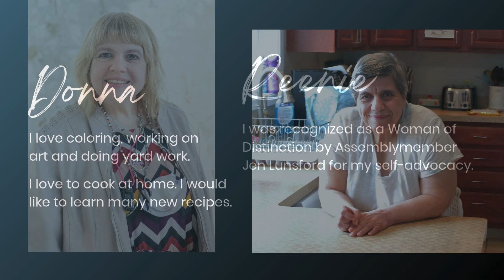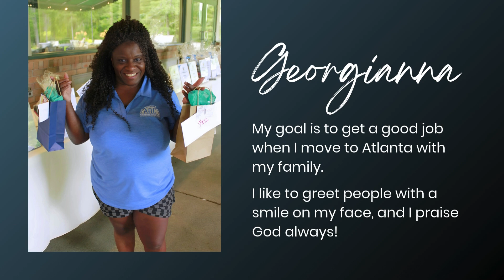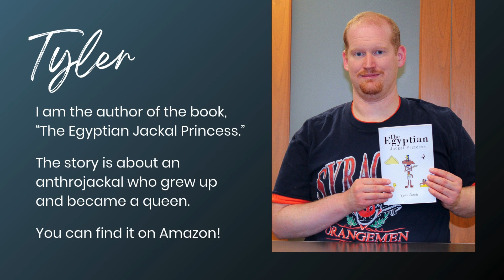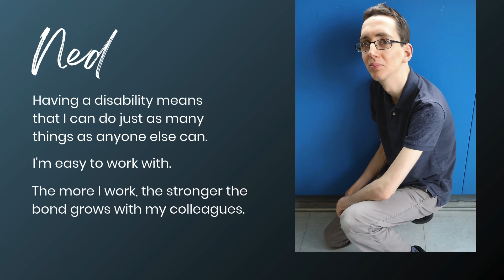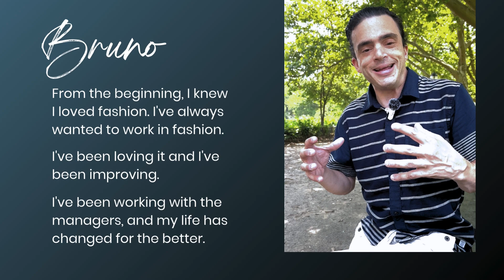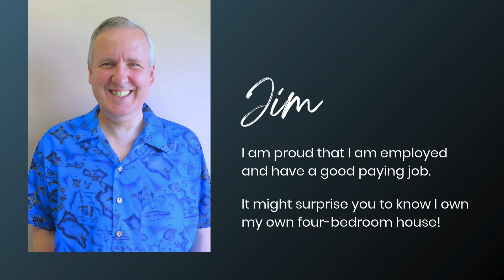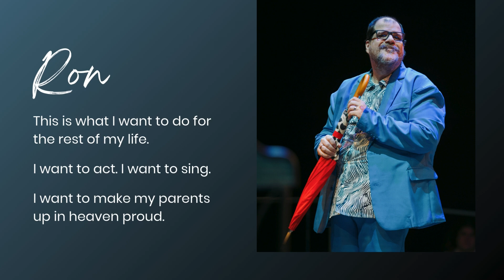The Arc New York Portrait Project